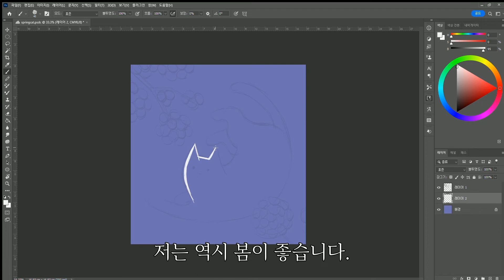벚꽃 피는 날 고양이 그리기 [스피드페인팅 / speedpaint]